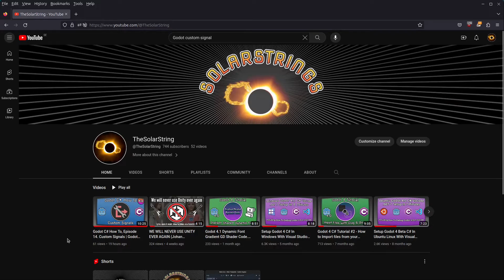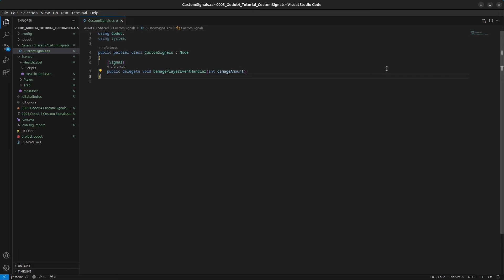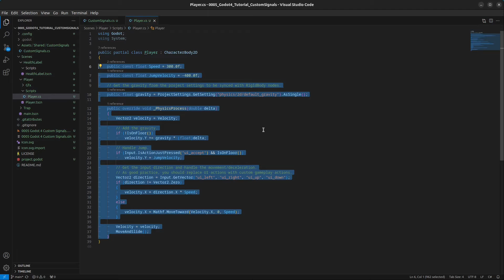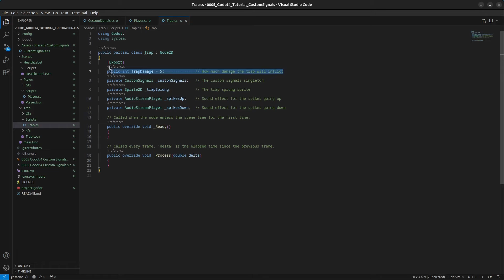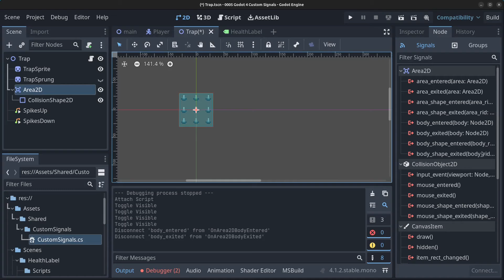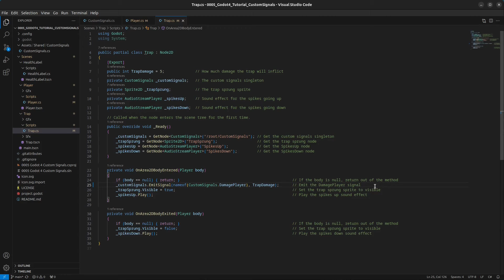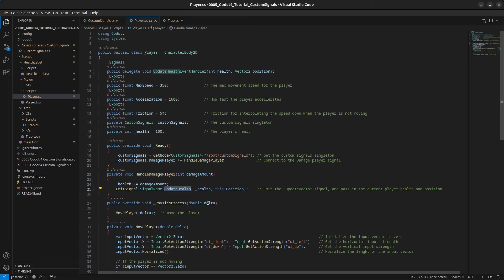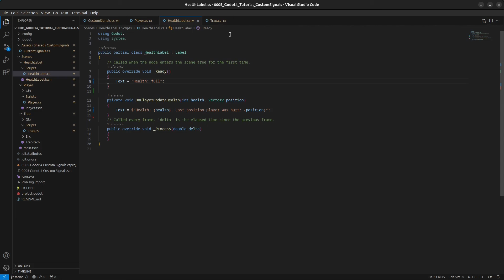Godot 4, C# Tutorial - Custom Signals with parameters| Custom Signals Singleton | Example | Guide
In this Godot 4.1 tutorial, I will show you how to setup a custom signal singleton, which you can access from any script. You will learn how to listen for a custom signal with parameter(s), as well as how to emit them.

You will also learn how to add custom signals and connect them using the Godot Editor.